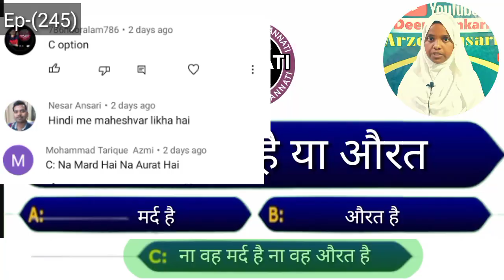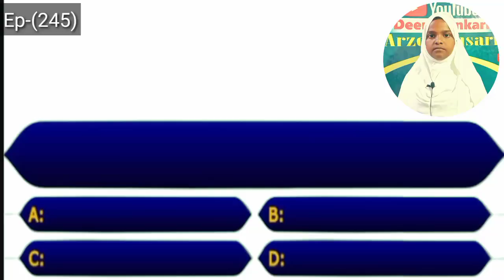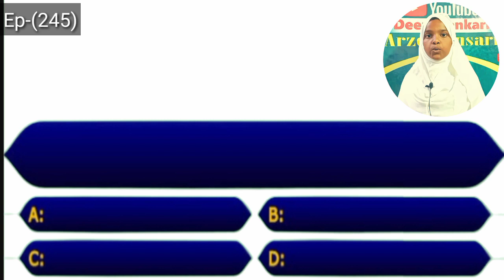तुर्की में भूकंप आने से कितने बिलियन का नुकसान हुआ _ FIFA Ke Bad Katar Ne Racha FIR Itihaas _ Ep-245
Topic cover
 1 Turkey
2 Turkey earthquake
3 erdogan
4 Turkey earthquake 2023
5 Turkey earthquake news
6 Turkey earthquakes
7 Turkey quake
8 Earthquake in Turkey
9 Turkey syria earthquake
10 tayyip erdogan
11 earthquake Turkey
12 Turkey earthquake now
13 recep tayyip erdogan
14 Turkey earthquake Live
15 earthquake Turkey 2023
16 Turkey earthquake footage
17 Turkey news
18 erdogan Turkey
19 Earthquake hits Turkey
20 Turkey erdogan visit
21 syria Turkey earthquake
22 erdogan Turkey visist
23 Turkey erdogan earthquake

अस्सलामुअलैकुम,,,,,, My Name is Arzoo Ansari
Deeni Jankari